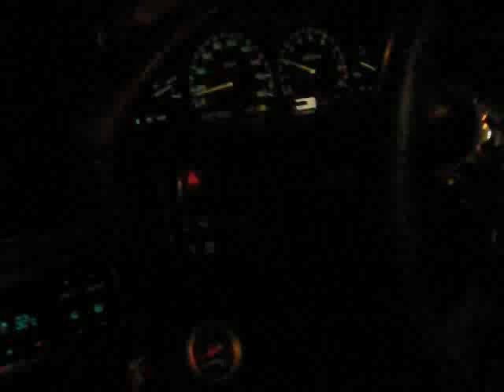180sx sr20det at 15psi 30-130km/h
just got a boost controller that day and ya, was trying to find a getting setting! :)
this is also the day i fixed my gasket leak as you should here a pretty clear difference in sounds from my previous 30-130 video